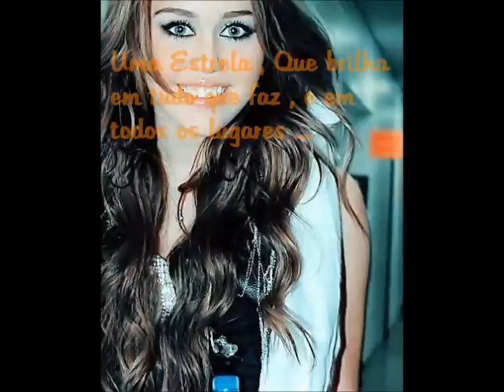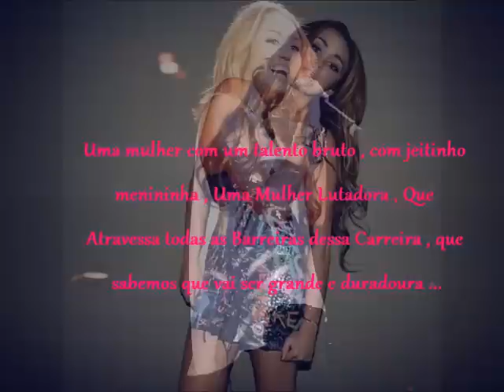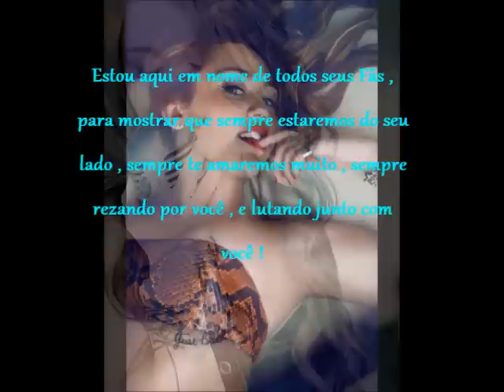Homenagem - Miley Cyrus ♥